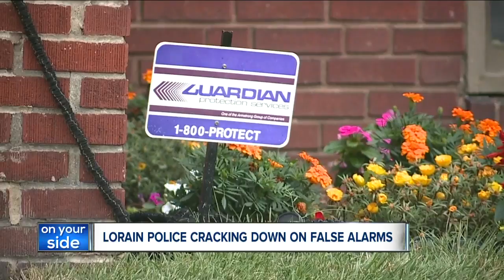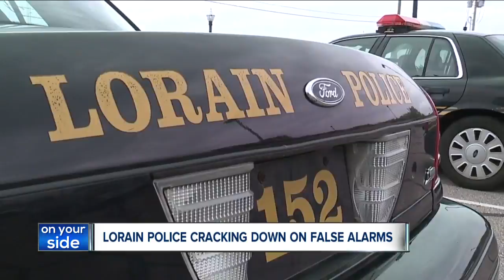'False alarms' causing real alarm for Lorain city leaders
The Lorain City Council has passed legislation that will crack down on false alarms from security systems in homes and businesses.